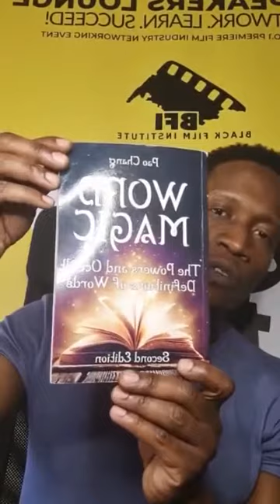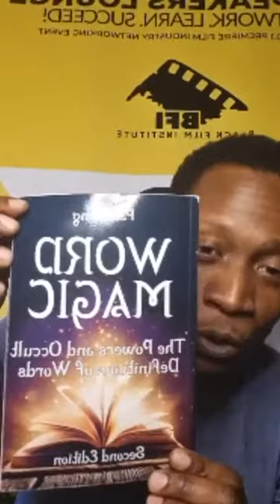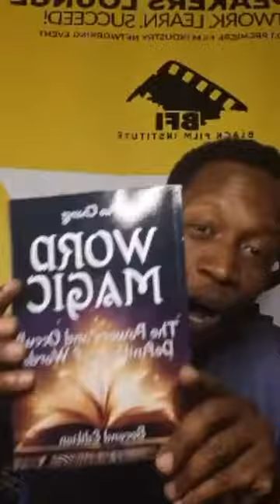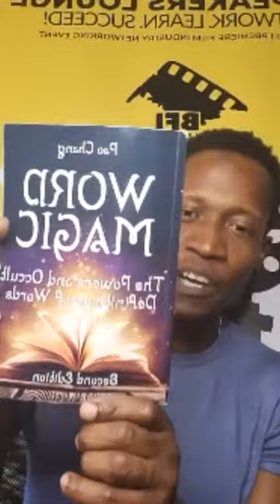"virtually there" a short film about knife crime via VR tech created by director Leon Oldstrong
'Virtually There' is an immersive empathy-building 360° film consisting of a series of short vignettes that put viewers in the shoes of a range of individuals who are affected by a single knife attack.

Director Leon Oldstrong speaks on his film and the importance of proper representation in media with black cast host actor Courtney Winston.

"Virtually There"
short film coming out in 2021

Writer & Director @leonoldstrong
DoP @willihadley
Producer @emmmanorts
Edit @belink_vr
Edit assistant and trailer @alexjsfilm
Colour grade @kal_bur
Virtually There theme @dabeatmaster123